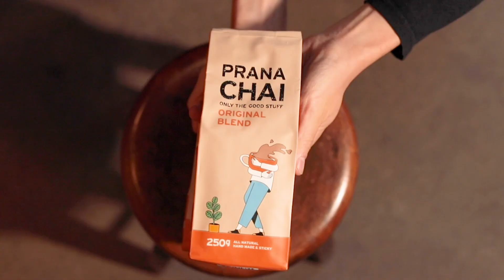【PRANA CHAI】カレーのためのうつわ展ー絶品なうつわ、襲来。ー２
【PRANA CHAIさんのチャイでチャッチャッチャ カレーのためのうつわ展ー絶品なうつわ、襲来。ー】

気になる明日のお天気、雨模様。

だけど油亀には関係ない。

チャイフェス2daysを控えて、我等の気持ちは晴れ模様。

これでもかと言うくらいにピーカンカンカン、ピーカンカン。

待ちに待った日がやってくるのが嬉しすぎて！

気分はノリノリ、ノリッノリ。

弾んで踊って、止まらぬリズム。

気がついたら、またまた作っていたからあら不思議。

PRANA CHAIさんのチャイを飲むならば！？

どのカップで飲みますか。

チームの面々にたずねているうちに、出てきた出てきたコレクション。

チャイを堪能するためのカップがこれでもか！！

さながらチャイコレ、コレコレ、チャイカップコレクション。

すべての工程がハンドメイド。

妥協なしの真剣勝負なミラクルチャイ。

これだあれだ、それだ。

こっちだあっちだ、そっちだそっち。

選んでいたら、止まらない。

楽しくなりすぎたから、止まらない。

チャチャチャノチャチャッ、チャッチャッチャ。

2日（土）３日（日）は、いよいよ本番。

プロフェッショナルのチャイを口にしたなら、もっともっとだ、チャッチャッチャ。

アートスペース油亀企画展
「カレーのためのうつわ展ー絶品なうつわ、襲来。ー」
2024年10月12日（土）→11月17日（日）
open 10:00→18:00
期間中の火曜日は展示替えのためお休み
会場 アートスペース油亀

■スパイスカレー屋台の出展日（予約不要、先着順）

10/12(土）→カラピンチャ（兵庫 @karapincha_jp ）

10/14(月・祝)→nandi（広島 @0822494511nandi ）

10/20(日)堕楽暮(堕天使かっきー・小麦のレ)
（大阪 @daraku_re @datenshi_kaki @komugino_re ）

10/27 (日)→インド料理SPICE（島根 @spice_matsue ）

11/2(土)11/3（日）PRANA CHAI（新潟 @pranachaijp ）

11/4(日)→修行咖喱×VOUL
（熊本・鹿児島 @training.curry @voulcurry ）

11/9 (土）南インド料理SUPREME HoTEL（島根 @supremehotel_jp ）
※11:00からの提供となります

11/17(日）インド宮廷料理マシャール（ 東京 @mashalhusein ）
※予約優先、11:00からの提供となります

■スパイスカレッジ

11/8(金）→南インド料理SUPREME HoTEL
船田真里さんのお料理教室
※18:00ー21:00

11/16（土）→インド宮廷料理マシャール
フセインシェフとスラヤさんのお料理教室
17:30ー20:00

※スパイスカレッジの詳細は油亀のweb通販ページでご確認くださいませ

カレーのためのうつわ展 絶品なうつわ カレー カレーライス カレー好き カレー大好き カレー皿 カレー好きな人と繋がりたい#カレーは飲み物#欧風カレー#スパイスカレー#スパイス#スパイス料理#スパイスパワー#スパイスカレー作り#カレーパン#カレー巡り#うつわ#器#うつわ好き#器好き#器好きな人と繋がりたい#器のある暮らし#和食器#アートスペース油亀#油亀#curry#spice

油亀のweb通販　カレーのためのうつわ展　特設サイト

展覧会の舞台裏！詳細・最新情報を随時更新中です！「アートスペース油亀」でご覧になれます。